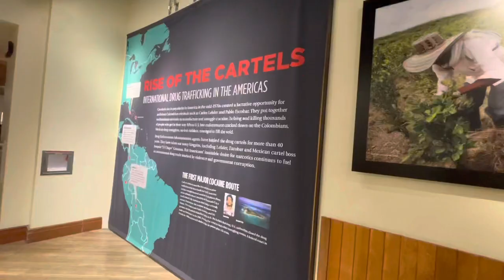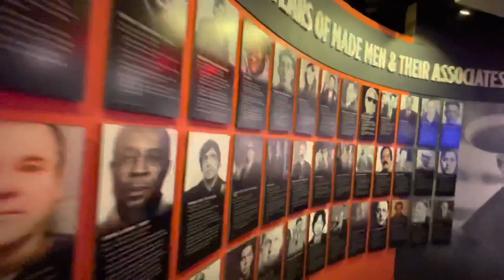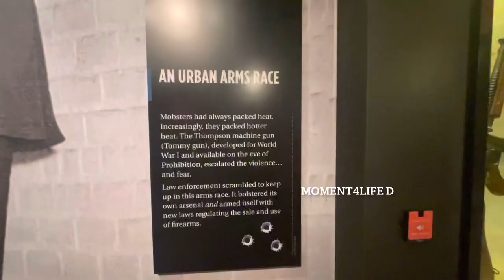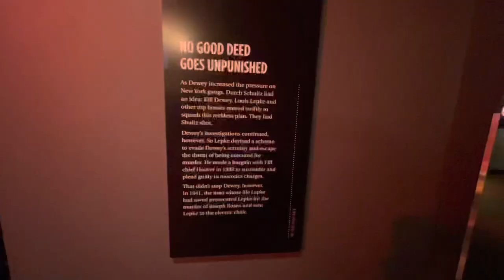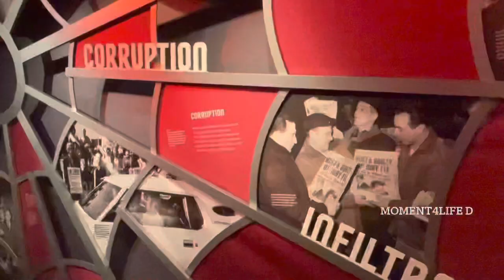The Mob Museum,the National Museum history of Organized Crime and Law Enforcement tour #2022